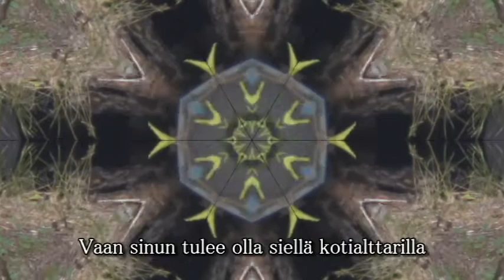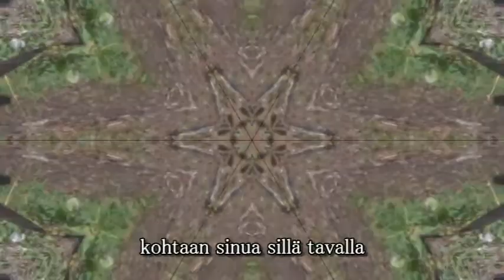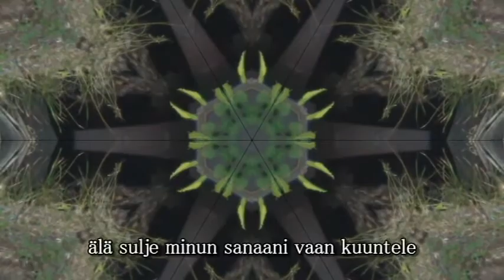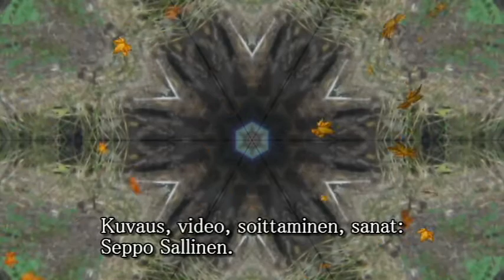Kotialttari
Katso ei se riitä, että sinä istut ja käyt kokouksissa.
Vaan sinun tulee olla siellä kotialttarilla.
Olla siellä minun pyhien kasvojeni edessä.
Sillä siellä Minä kohtaan sinua.
Siellä minä tulen täyttämään sinut.
Minä tulen antamaan sinulle uuden voiman.
Kohtaan sinua sillä tavalla.
Jota et ole ennen kokenut.
Siksi nöyrry siellä omalla alttarillasi.
Ja kuuntele Minua mitä Minä sinulle sanon.
Ole avoimin sydämin ole avoimin mielin.
Älä sulje Minun sanaani vaan kuuntele.

Kuvaus videossa.
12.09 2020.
Seppo Sallinen.

Home altar:
Look, it's not enough that you sit and go to meetings.
But you should be there at the home altar.
To be there before my holy face.
For there I meet you.
That's where I come to fill you up.
I come to give you new strength.
I face you like that.
Something you haven't experienced before.
Therefore humble yourself there at your own altar.
And listen to Me what I tell you.
Be open-hearted be open-minded.
Do not close My word, but listen.

家庭用祭壇:
座って会議に参加するだけでは十分ではありません。
しかし、あなたは家の祭壇にいるべきです。
私の聖なる顔の前にそこにいるために。
そこで私はあなたに会います。
そこで私はあなたを満たしに来ました。
あなたに新たな力を与えるために来ました。
私はそうやってあなたと向き合っています。
これまでに経験したことのないもの。
したがって、自分自身の祭壇の前で謙虚になってください。
そして、私の言うことを聞いてください。
心をオープンにしてください。
わたしの言葉を閉ざさず、耳を傾けてください。

Домашний алтарь:
Послушай, мало того, что ты сидишь и ходишь на собрания.
Но ты должен быть там, у домашнего алтаря.
Быть там перед моим святым ликом.
Ибо там я встречаю тебя.
Вот куда я пришел, чтобы наполнить вас.
Я пришел, чтобы дать вам новую силу.
Я смотрю на тебя так.
Что-то, чего вы раньше не испытывали.
Поэтому смирись там у своего жертвенника.
И слушай Меня, что Я тебе говорю.
Будьте открытыми, будьте открытыми.
Не закрывай Мое слово, но слушай.

家庭祭壇：
看，你坐下來參加會議是不夠的。
但你應該在家裡的祭壇上。
來到我聖潔的面龐前。
因為在那裡我遇見了你。
那就是我來填補你的地方。
我來給你新的力量。
我就那樣面對你。
你以前沒有經歷過的事情。
因此，在你自己的祭壇前謙卑自己。
聽我告訴你什麼。
心胸開闊。
不要關閉我的話語，而是聆聽。

घर की वेदी:
देखिए, यह काफी नहीं है कि आप बैठें और बैठकों में जाएं।
लेकिन आपको वहां घर की वेदी पर होना चाहिए।
मेरे पवित्र चेहरे के सामने वहाँ रहने के लिए।
वहाँ के लिए मैं तुमसे मिलता हूँ।
वहीं मैं तुम्हें भरने आता हूं।
मैं तुमको नया बल देने आया हूँ।
मैं तुम्हारा सामना ऐसे ही करता हूँ।
कुछ ऐसा जो आपने पहले अनुभव नहीं किया है।
इसलिथे वहां अपक्की वेदी के साम्हने दीन हो।
और जो कुछ मैं तुम से कहता हूं, उसे सुनो।
खुले दिल वाले बनो खुले विचारों वाले बनो।
मेरा वचन बंद मत करो, लेकिन सुनो।

Altar casero:
Mira, no es suficiente que te sientes y vayas a las reuniones.
Pero deberías estar allí en el altar del hogar.
Estar allí ante mi santo rostro.
Porque allí te encuentro.
Ahí es donde vengo a llenarte.
Vengo a daros nuevas fuerzas.
Te enfrento así.
Algo que no hayas experimentado antes.
Por lo tanto, humíllate allí en tu propio altar.
Y escúchame lo que te digo.
Sé de corazón abierto, sé de mente abierta.
No cerréis Mi palabra, sino escuchad.

مذبح المنزل:
انظر ، لا يكفي أن تجلس وتذهب إلى الاجتماعات.
لكن يجب أن تكون هناك في مذبح المنزل.
أن أكون هناك أمام وجهي المقدس.
هناك ألتقي بك.
هذا هو المكان الذي أتيت فيه لملئكم.
لقد جئت لأعطيك قوة جديدة.
أواجهك هكذا.
شيء لم تختبره من قبل.
لذلك اتضع هناك على مذبحك.
واستمع لي ما اقوله لك.
كن منفتحًا ، وكن منفتحًا.
لا تغلق كلامي ، ولكن اسمع.

ގޭގެ ޤުރުބާންކުރާ ތަން:
ބަލަ މީޓިންގްތަކަށް އިށީނދެގެން ދިޔުމަކުން ނުފުދޭނެ.
އެކަމަކު ގޭގެ ޤުރުބާންކުރާ ތަނުގައި ހުންނަން ޖެހެއެވެ.
އަހަރެންގެ މާތް މޫނުގެ ކުރިމަތީގައި އެތަނުގައި ހުރުމަށެވެ.
އެހެނީ އެތަނުގައި އަހަރެން ކަލޭމެންނާ ބައްދަލުވެއެވެ.
އެއީ އަހަރެން ކަލޭ ފުރިހަމަ ކުރަން އަންނަ ތަނެވެ.
އަހަރެން މިއަންނަނީ ކަލެއަށް އާ ބާރެއް ދިނުމަށެވެ.
އަހަރެން ކަލެއާ ކުރިމަތިލާން މިހެންނެވެ.
ކުރިން ތަޖުރިބާ ނުކުރާ ކަމެއް.
އެހެންކަމުން އެތަނުގައި ތިބާގެ އަމިއްލަ ޤުރުބާންކުރާ ތަނުގައި ނިކަމެތިވާށެވެ.
އަދި ތިމަންކަލޭގެފާނަށް ބުނާ އެއްޗެއް އަޑުއަހާށެވެ.
ހިތް ހުޅުވިފައި ހުންނަންވާނީ ވިސްނުން ހުޅުވިފައެވެ.
އަހަރެންގެ ބަސް ބަންދު ނުކުރާށެވެ، އެކަމަކު އަޑުއަހާށެވެ.

ಮನೆಯ ಬಲಿಪೀಠ:
ನೋಡು, ಮೀಟಿಂಗ್‌ಗಳಿಗೆ ಹೋಗಿ ಕುಳಿತರೆ ಸಾಕಾಗುವುದಿಲ್ಲ.
ಆದರೆ ನೀವು ಮನೆಯ ಬಲಿಪೀಠದಲ್ಲಿ ಇರಬೇಕು.
ನನ್ನ ಪವಿತ್ರ ಮುಖದ ಮುಂದೆ ಇರಲು.
ಅಲ್ಲಿ ನಾನು ನಿಮ್ಮನ್ನು ಭೇಟಿಯಾಗುತ್ತೇನೆ.
ಅಲ್ಲಿಗೆ ನಿನ್ನನ್ನು ತುಂಬಲು ಬಂದಿದ್ದೇನೆ.
ನಾನು ನಿಮಗೆ ಹೊಸ ಶಕ್ತಿಯನ್ನು ನೀಡಲು ಬಂದಿದ್ದೇನೆ.
ನಾನು ನಿನ್ನನ್ನು ಹಾಗೆ ಎದುರಿಸುತ್ತೇನೆ.
ನೀವು ಮೊದಲು ಅನುಭವಿಸದಿರುವ ವಿಷಯ.
ಆದುದರಿಂದ ಅಲ್ಲಿ ನಿನ್ನ ಸ್ವಂತ ಬಲಿಪೀಠದ ಬಳಿಯಲ್ಲಿ ನಿನ್ನನ್ನು ತಗ್ಗಿಸಿಕೊಳ್ಳಿರಿ.
ಮತ್ತು ನಾನು ನಿಮಗೆ ಹೇಳುವುದನ್ನು ಕೇಳು.
ಮುಕ್ತ ಮನಸ್ಸಿನವರಾಗಿರಿ ಮುಕ್ತ ಮನಸ್ಸಿನವರಾಗಿರಿ.
ನನ್ನ ಮಾತನ್ನು ಮುಚ್ಚಬೇಡಿ, ಆದರೆ ಆಲಿಸಿ.

বাড়ির বেদী:
দেখুন, আপনি বসে থাকা এবং মিটিংয়ে যাওয়া যথেষ্ট নয়।
কিন্তু আপনার সেখানে বাড়ির বেদীতে থাকা উচিত।
আমার পবিত্র মুখ সামনে উপস্থিত হতে.
সেখানে আমি আপনার সাথে দেখা করি।
সেখানেই আমি তোমাকে ফিল করতে এসেছি।
আমি তোমাকে নতুন শক্তি দিতে এসেছি।
আমি আপনার মতন মুখোমুখি।
এমন কিছু যা আপনি আগে অনুভব করেননি।
তাই সেখানে আপনার নিজের বেদীতে নিজেকে বিনীত করুন।
আর আমি তোমাকে যা বলি তা শোন।
খোলা মনের হও মুক্ত মনের।
আমার কথা বন্ধ করো না, কিন্তু শোন।